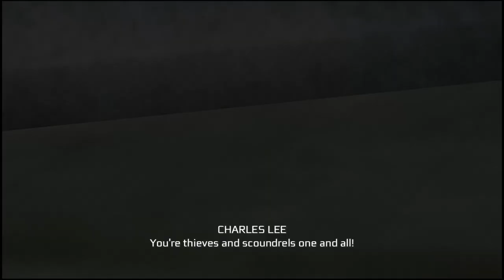ASSASSINS CREED III REMASTERED - FREEING THE NATIVES walkthrough gameplay part 4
This game holds a special place in my heart; releasing my senior year in high school. Part 4 to the series.

Full Gameplay Story Campaign Missions for PlayStation 4 & 5. Gameplay Walkthrough will include  Story Campaign, Review, Cinematics, Cut Scenes, Story Missions, Zombies, DLC and all Single Player Campaign Missions and the Ending.

Relive the American Revolution or experience it for the first time in Assassin's Creed® III Remastered, with enhanced graphics and improved gameplay mechanics. Plus, Assassin's Creed Liberation Remastered and all solo DLC content are included.

1775, the American Colonies are about to revolt. As Connor, a Native American Assassin, secure liberty for your people and your nation. From bustling city streets to the chaotic battlefields, assassinate your foes in a variety of deadly ways with a vast array of weaponry.

Play the iconic Assassin's Creed III with enhanced graphics, now featuring 4K resolution, new character models, polished environment rendering and more. The gameplay mechanics have been revamped as well, improving your experience and your immersion

All the original solo DLC, including The Tyranny of King Washington, and the entire game Assassin's Creed Liberation Remastered are included in the game.

Relive the American Revolution or experience it for the first time in Assassin's Creed III Remastered, with enhanced graphics and improved gameplay mechanics.

Release Date:

03/29/2019

Genre:

Action / Adventure

Developers:

Ubisoft Barcelona / Manille / Chengdu / Virtuos / Node

Assassin's Creed III Remastered is Available on:

PC / Nintendo Switch / Xbox One / PlayStation 4